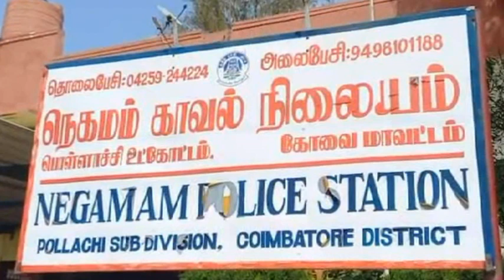கோவை மாவட்டம் மெட்டுவாவி அய்யப்பன் கோவில் தெருவை சேர்ந்த வித்யா கவுரி செய்த காரியம்